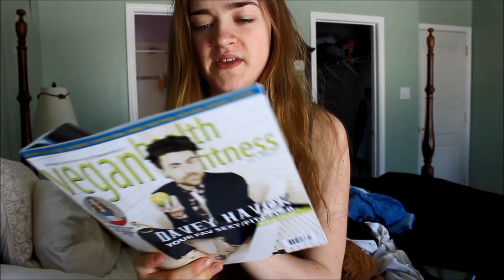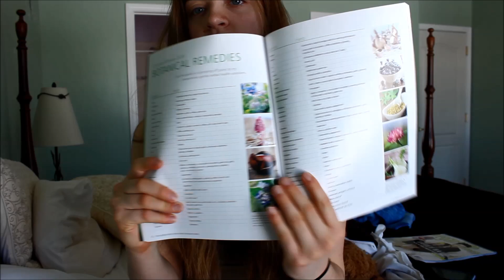GET TO KNOW ME TAG | plvntstrong